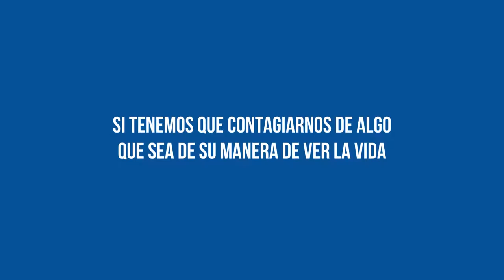Si tenemos que contagiarnos de algo, que sea de su manera de ver la vida